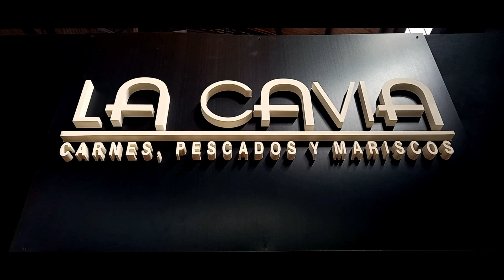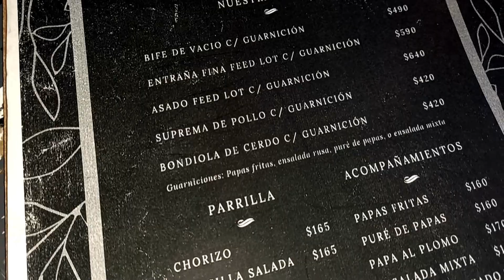Probando ASADO URUGUAYO y SALMÓN a la PARRILLA* MERCADO CENTRAL MONTEVIDEO,URUGUAY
Probando la comida del mercado central en Montevideo Uruguay, el lugar se llama la cavia y probé un buen asado y un salmón! una delicia, tenes que probar!

MÁS VIDEOS DE URUGUAY ACÁ!!

TE GUSTARÍA DARME UNA MANO PARA MEJORAR LA CALIDAD EN LOS VIDEOS?? (Cámara, micrófono, Luz, compu, etc)

ACÁ TE DEJO POR SI QUERÉS METER UNA AYUDITA POR MERCADO PAGO  :)

ACORDATE QUE NO ES OBLIGACIÓN, SOLO SI PODÉS Y QUERÉS! YA CON VER EL VIDEO YA ME ESTÁS AYUDANDO MUCHO!! TENELO EN CUENTA!! OBVIO QUE DE MI PARTE CONTÁS CONMIGO EN LO QUE SEA!